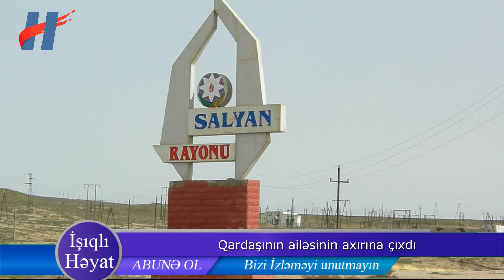Azrbaycanda daha bir dəhşətli hadisə - Qardaşının ailəsinin axırına çıxdı